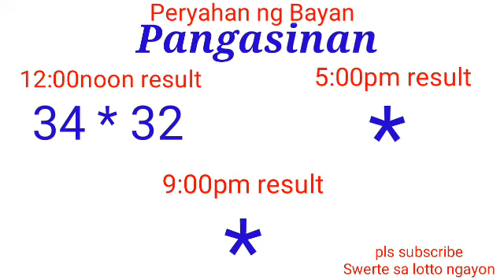Peryahan ng Bayan - PANGASINAN ALBAY January 25, 2022 1ST DRAW RESULT